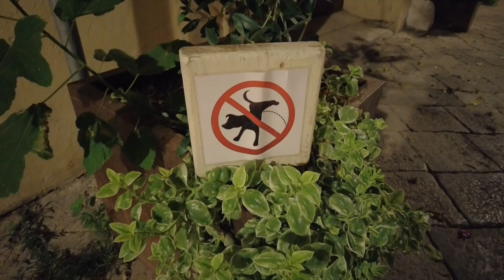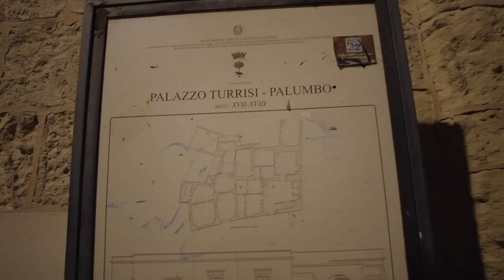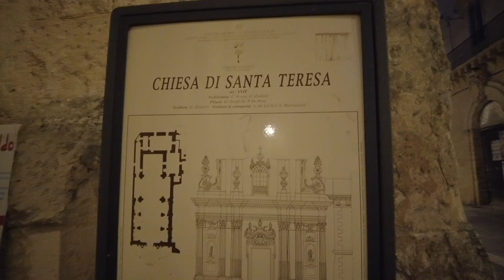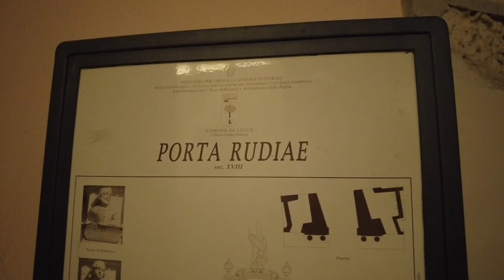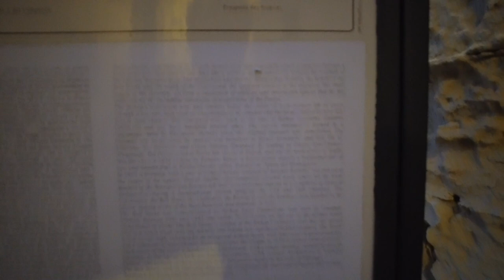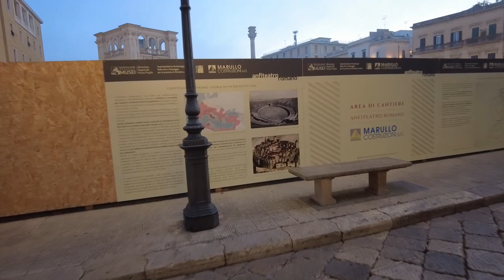Lecce at 5am walking the city streets. STREETS EMPTY! SITES ARE PERFECT!! - Lecce Italy - ECTV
Lecce (/ˈlɛtʃeɪ/[5] Italian: [ˈlettʃe] i)[pron 1] is a city in southern Italy and capital of the province of Lecce, with the second-highest population in the Apulia region. It is on the Salentine Peninsula, at the heel of the Italian Peninsula, and is over two thousand years old.

Because of its rich Baroque architecture, Lecce is nicknamed "The Florence of the South".[7] "Lecce stone"—a particular kind of limestone[8]—is one of the city's main exports, because it is very soft and workable, and thus suitable for sculptures. Lecce is also an important agricultural centre, chiefly for its olive oil and wine production, as well as an industrial centre specializing in ceramics.

Lecce is home to the University of Salento.[9]

According to legend, a city called Sybar existed at the time of the Trojan War, founded by the Messapii. It was conquered by the Romans in the 3rd century BC, receiving the new name of Lupiae.

Under the emperor Hadrian (2nd century AD) the city was moved 3 kilometres (2 miles) to the northeast, taking the name of Licea or Litium. Lecce had a theater and an amphitheater and was connected to the Hadrian Port (the current San Cataldo). Orontius of Lecce, locally called Sant'Oronzo, is considered to have served as the city's first Christian bishop and is Lecce's patron saint.

After the fall of the Western Roman Empire, Lecce was sacked by the Ostrogoth king Totila in the Gothic Wars. It was restored to Roman rule in 549, and remained part of the Eastern Empire for five centuries, with brief conquests by Saracens and Lombards.

After the Norman conquest in the 11th century, Lecce regained commercial and political importance (count Tancred of Lecce was the last Norman King of Sicily), flourishing in the subsequent Hohenstaufen and Angevine rule. The County of Lecce was one of the largest and most important fiefs in the Kingdom of Sicily from 1053 to 1463, when it was annexed directly to the crown. From the 15th century, Lecce was one of the most important cities of southern Italy, and, starting in 1630, it was enriched with precious Baroque monuments. To avert invasion by the Ottomans, a new line of walls and a castle were built by Charles V (who was also Holy Roman Emperor), in the first part of the 16th century.

In 1943, fighter aircraft based in Lecce helped support isolated Italian garrisons in the Aegean Sea during World War 2. Because they were delayed by the Allies, they couldn't prevent a defeat. In 1944 and 1945, B-24 long-range bombers of the 98th Heavy Bomber Group attached to the 15th U.S. Army Air Force were based in Lecce, from where the crews flew missions over Italy, the Balkans, Austria, Germany and France.

Main sights
Churches and religious buildings
Church of the Holy Cross: construction of the Chiesa di Santa Croce) was begun in 1353, but work halted until 1549, and it was completed only by 1695. The church has a richly decorated façade with animals, grotesque figures and vegetables, and a large rose window. Next to the church is the Government Palace, a former convent.
Lecce Cathedral: the church was originally built in 1144, rebuilt in 1230, then totally restored in the 1659–70 by Giuseppe Zimbalo, who also built the five storey 70-metre (230 ft) high bell tower, with an octagonal loggia.
San Niccolò and Cataldo: the church is an example of Italo-Norman architecture. It was founded by Tancred of Sicily in 1180. In 1716 the façade was rebuilt, with the addition of numerous statues, but maintaining the original Romanesque portal. The walls were frescoed during the 15th-17th centuries.
Celestine Convent: built (1549–1695) in Baroque-style by Giuseppe Zimbalo. The courtyard was designed by Gabriele Riccardi.
Santa Irene: this church was commissioned in 1591 by the Theatines and dedicated to Saint Irene. The architect was Francesco Grimaldi). It has a large façade showing different styles in the upper and lower parts. Above the portal stands a statue of Ste Irene (1717) by Mauro Manieri. The interior is on the Latin cross plan and is rather sober. The main altarpiece is a copy of the St Michael the Archangel by Guido Reni. The high altar has a Transport of the Holy Ark by Oronzo Tiso. In the right transept is one of the largest altars in Lecce, dedicated to Saint Cajetan (1651). Nearby is the Rococo altar of Saint Andrew Avellino. Also from the mid-17th century is the Altar of St Orontius by Francesco Antonio Zimbalo, followed by the altar of Saint Irene with a canvas by Giuseppe Verrio (1639), nine busts of saints housing relics and a large statue of the saint. The altar of Saint Stephen has the Stoning of St. Stephen by Verrio.